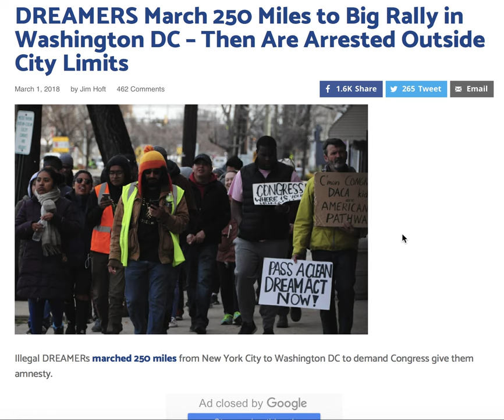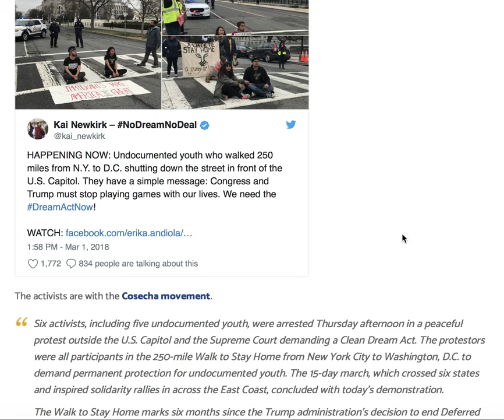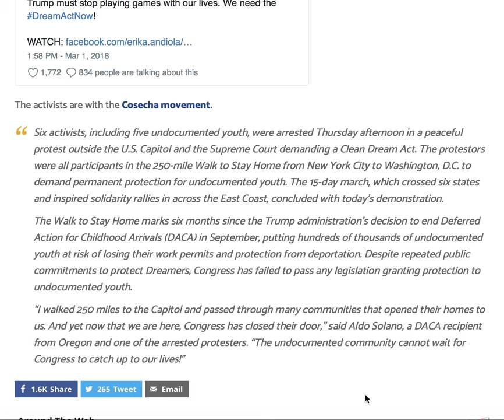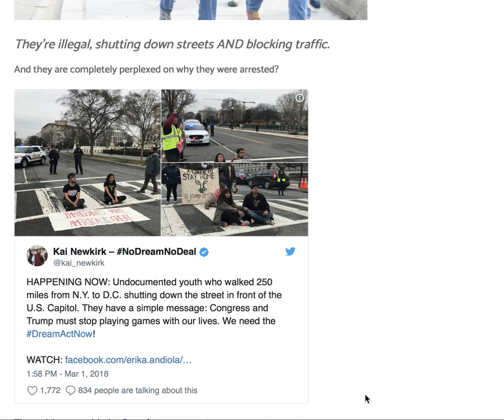DREAMERS MARCH 250 MILES FROM NYC TO WASHINGTON DC MET WITH SURPRISE!